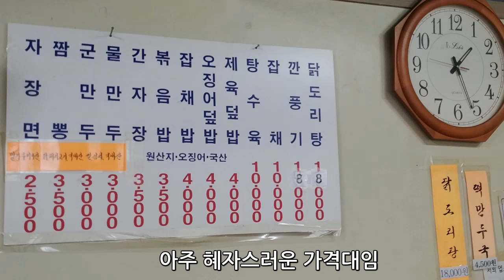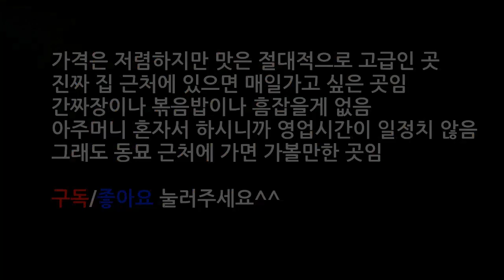서울 숭인동 중국집 맛집- 금문장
[맛집다니는 남자]입니다.
서울 숭인동에 있는 중국집 금문장에 다녀왔습니다.
여기 정말 볶음밥이랑 간짜장이랑 가성비 최고였습니다.